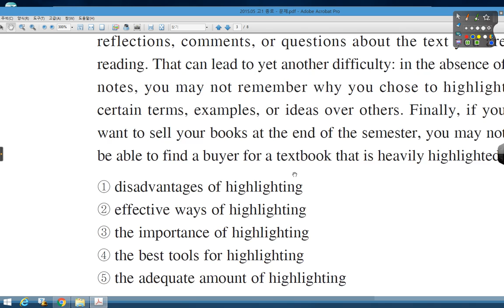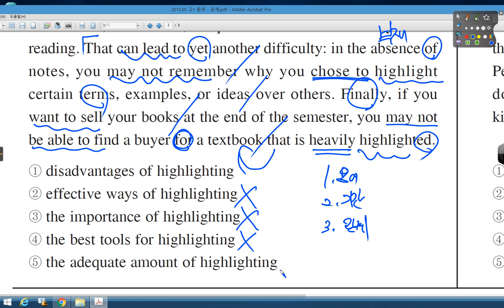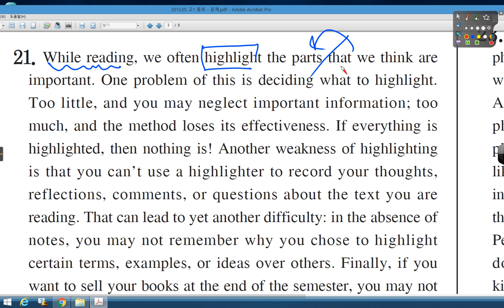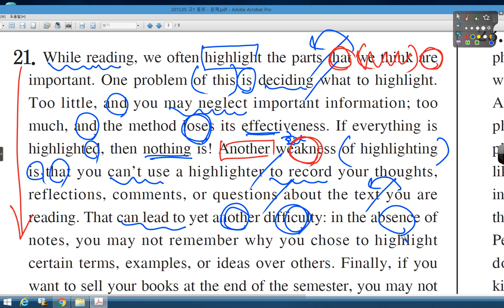06 2015 05 고1 종로 21번